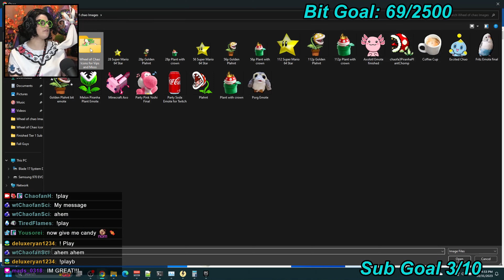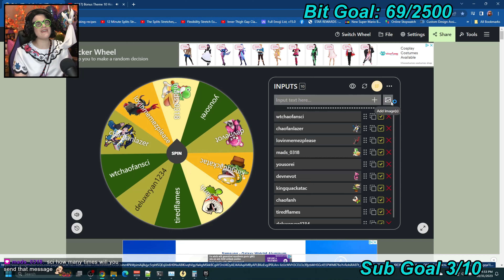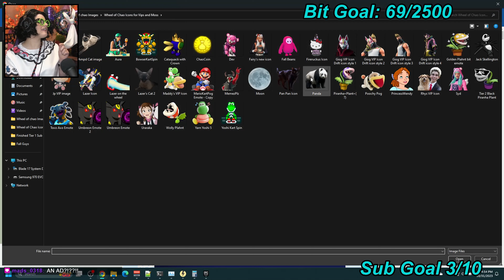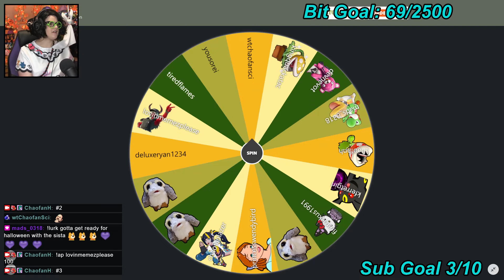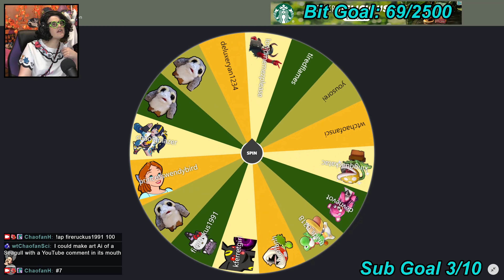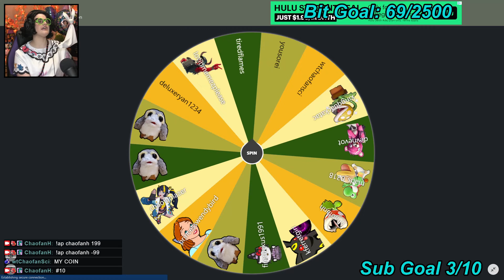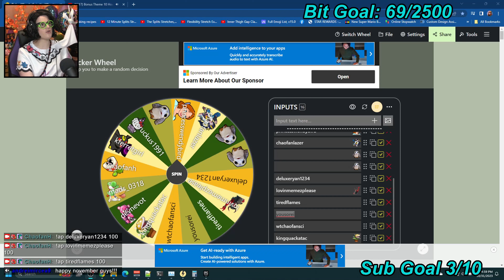[10/31/2023] Fall Guys | Playing with Viewers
Note:  The stream was initially recorded at 1080p but has been upscaled to 2160p to allow the VOD to be viewed at a higher bitrate.